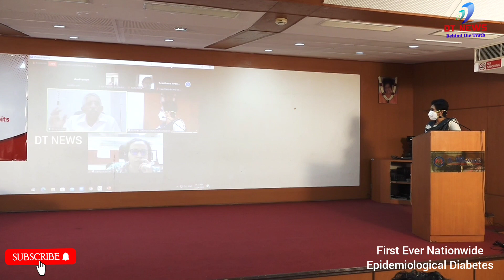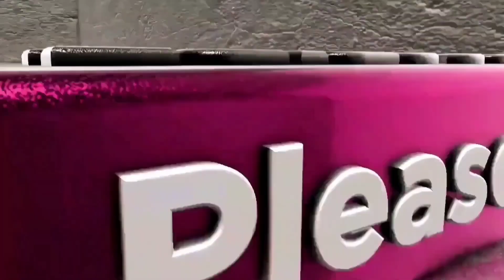First Ever Nationwide Epidemiological Diabetes Study Conducted;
DT NEWS#First#Ever#Nationwide Epidemiological Diabetes Study Conducted;
 Key findings underscore the need for better control of glycemia, blood pressure and lipid parameters to prevent Diabetes-related complications

Chennai, April 22nd 2022: A nationwide study funded by the Indian Council of Medical Research and coordinated by the Madras Diabetes Research Foundation, has found that only a third of individuals with known diabetes in India have good control of diabetes, fewer than half have good control of blood pressure and LDL (bad) cholesterol, and only 7.7% meet all three targets. The study, comprising a vast sample size of 113, 043 people across 30 States and Union Territories of India, is the first extensive epidemiological study consisting of participants from all across the country. The results of the study have been published in The Lancet Diabetes and Endocrinology.

The cross-sectional, population-based survey of adults aged ≥20 years and sampled 33,537 urban and 79,506 rural residents in 30 States and Union Territories of the country using a stratified, multistage sampling design.  The studypresents for the first time the status of diabetes control in the whole of India based on a nationally representative sample of 5,789 individuals with known diabetes.

The study revealed that:

36.3% of the population with diabetes achieved good glycemic control, 48.8% achieved good blood pressure control and 41.5% achieved LDL cholesterol control.

Higher education, male sex, rural residence and shorter duration of diabetes were associated with better achievement of the combined goals of diabetes treatment.

16.7% of the population reported using a blood glucose monitor to check their blood sugars at home. Only 36.9% of those on insulin performed any self-monitoring of blood glucose, notwithstanding the guidelines that all such individuals should self-monitor their glucose levels regularly.

Less than 20% of the diabetes population reported consuming three servings of fruits and vegetables per day (compared to the WHO recommendation of five servings a day)

Less than 25% of people with diabetes performed moderate to vigorous physical activity.

Dr.R.M.Anjana, the Managing Director, Dr.Mohan’s Diabetes Specialities Centre and Vice President, Madras Diabetes Research Foundation and the first author of the study said, “The findings of this study are very significant as they provide new data on the achievement of diabetes treatment goals, such as HbA1c, blood pressure and LDL cholesterol in a population based nationally representative study in India. We found that a third of individuals with self-reported diabetes have good glycemic control and fewer than half have good blood pressure control and LDL cholesterol, with considerable heterogeneity between regions and states. There is, therefore, an urgent need to improve awareness regarding a healthy diet and importance of physical activity among the Indian population by governmental and non-governmental agencies.”

Dr.V.Mohan, Chairman, Dr.Mohan’s Diabetes Specialities Centre and President, Madras Diabetes Research Foundation and senior author of the study adds “Our results suggest that glycemic, blood pressure, and lipid control remain suboptimal in the Indian population with diabetes. As health is primarily the responsibility of each state in India, the information that our study has provided on interregional and interstate variations in the attainment of treatment targets would assist Governments in formulating targeted policies for improving diabetes care delivery and surveillance in India”.

The findings of the study imply that the achievement of treatment goals and adoption of healthy behaviors remains suboptimal in India. The findings underscore the need for better control of glycemia, blood pressure and lipid parameters, so as to reduce the risk of diabetes related complications in Indians. These results can help both Central and State Government formulate policies to improve diabetes care at the primary, secondary and tertiary levels in India.

About Dr. Mohan’s Diabetes Specialties Centres:

Dr. Mohan’s Diabetes Specialities Centre is a diabetes speciality chain founded in the year 1991 headquartered in Chennai, Tamil Nadu. It is India’s leading diabetes care provider offering comprehensive services for diabetes patients. Dr. Mohan’s Diabetes Specialties Centres now has 50 Diabetes centres and clinics in India and over 10 lakh patients with diabetes have been registered at these centres. The Gopalapuram (Chennai) centre is the flagship hospital. The centre specializes in Total Diabetes Care, Diabetes Eye Care, Diabetes Foot Care services, Diabetes Cardiac Care, Diabetes Dental Care, Preventive Care, Diet counselling and an advanced laboratory. Appointments can be booked by calling 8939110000